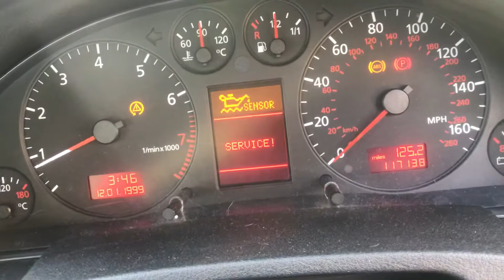Разборка Audi A6 C5 2.7 AZA (VIN: WAUZZZ4BZ1N046066) T15044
Разобран Audi A6 C5
Основные характеристики.
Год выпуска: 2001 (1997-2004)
VIN: WAUZZZ4BZ1N046066
Кузов: Седан
Объём двигателя: 2.7
Тип топлива: Бензин
Маркировка / Код двигателя: AZA
Коробка передач: МКПП
Автомобиль из: Англия

О компании.

Официальные представительства (филиалы-магазины):
- Республика Беларусь:

- Казахстан:
Астана, Нур-Султан.

Для наших покупателей:
- бесплатная доставка;

Режим работы колл-центра:
08:30 – 20:00 – ежедневно